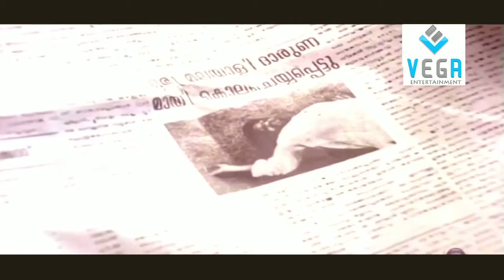Mohanlal & Sreenath Gets Sad About Nedumudi Venus Death || Sarvakalasala Movie Scenes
Sarvakalashala
Directed By : Venu Nagavalli
Produced By : Anand
Story By : Cheriyan Kalpakavadi
Starring : Mohanlal, Jagathy Sreekumar, Sukumaran, Sreenath, Seema
Cinematography : Vipin Mohan
Edited By : G.Venkitaraman
Production Company : KSFDC, Chithranjali
Distributed By : Tharangini Films